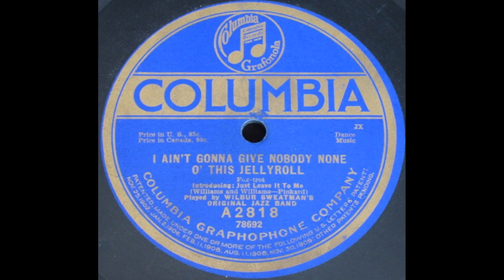Wilbur Sweatman´s Original Jazz Band - I Ain't Gonna Give Nobody None O' This Jellyroll (1920)